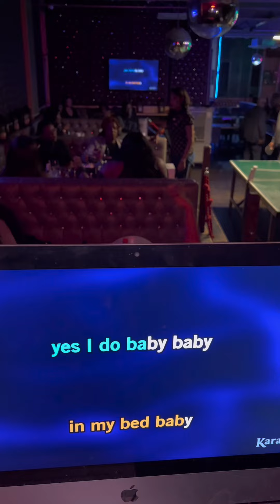27th Oct 2022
KARAOKE AND GAMES THURSDAYS

Doors open every Thursday From 5pm

Venue: Alpha lounge
100-104 Lewisham High Street SE13 5JH

Parking
Clarendon Rise Car Park SE13 6BT

DJ @dj_daygeestone
Host Sohwaina

Free entry for all